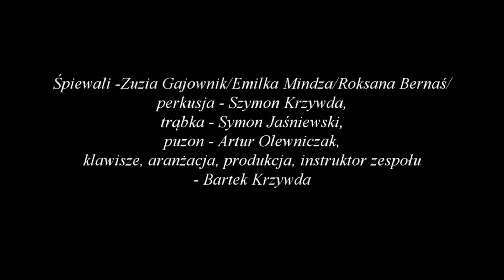''Zostań w domu" - Coolturalni Junior - Godkowo.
Wow. Nasze gwiazdy. Taki teledysk powstał w grupie Coolturalni Junior w ramach zajęć online GOKSIR Godkowo.
Jest moc, energia, talent.